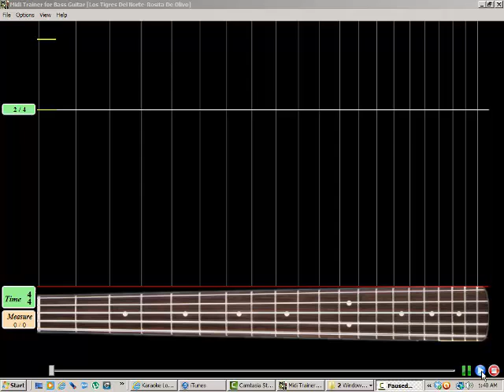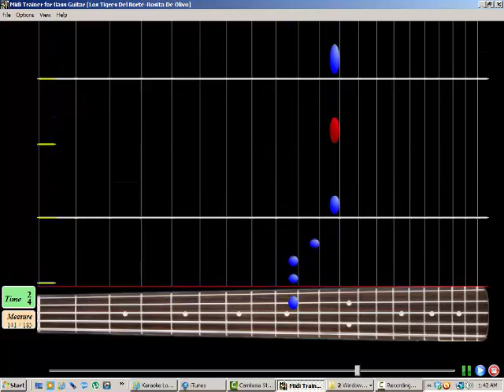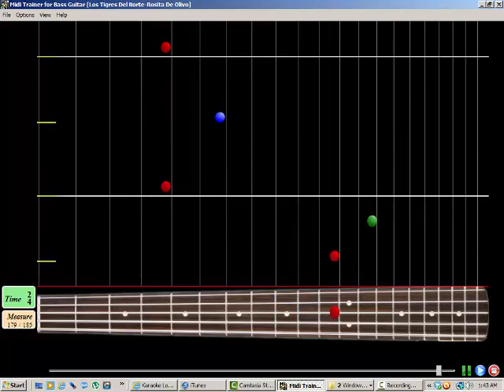Los Tigres Del Norte-Rosita De Olivo Instruccional/Notas Para El Bajo Electrico (Do# Mayor)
Aprende A Tocar Esta Cancion En El Bajo Electrico Titulada Rosita De Olivo De Los Tigres Del Norte Con Este Video. En Tono De Do# Mayor.